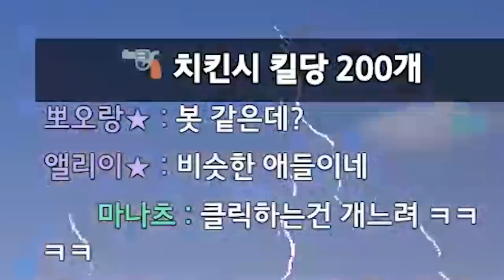아이곸ㅋㅋ 친구야ㅋㅋㅋㅋ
* BGM
Track : Dance Time, 뉘예뉘예, 마 내가 다 했어, 맛춤뻡 빌런, 스파이, 아뿔싸, 와 이거 뭔데, 한탕하는날, 힙리제를 위하여